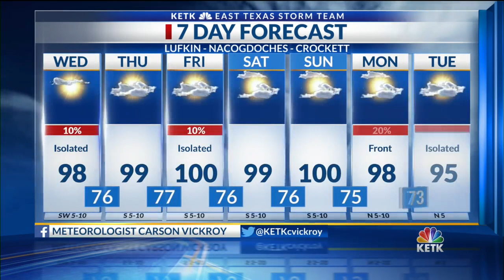Wednesday Noon Forecast: Heat continues, rain chances offer hope